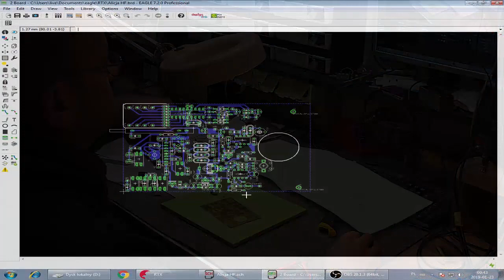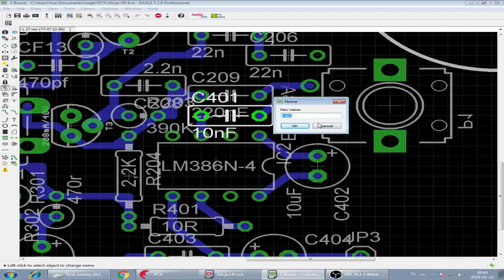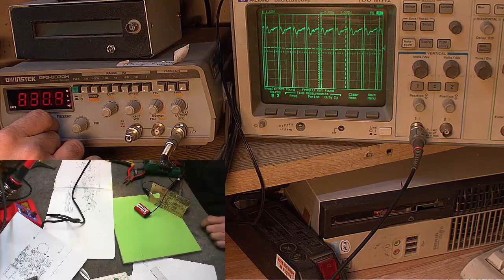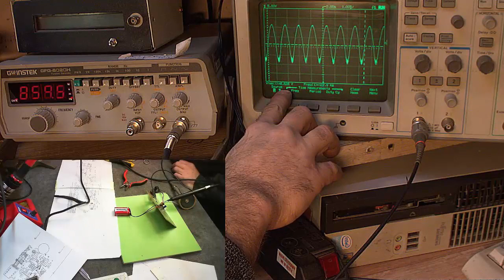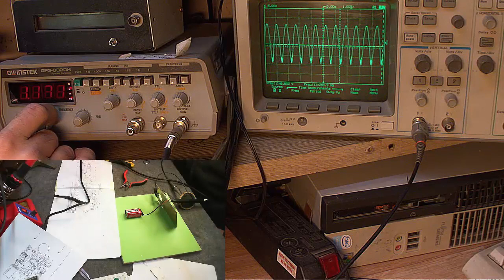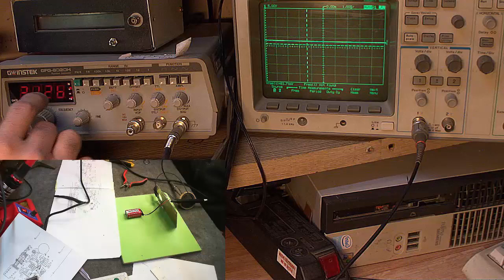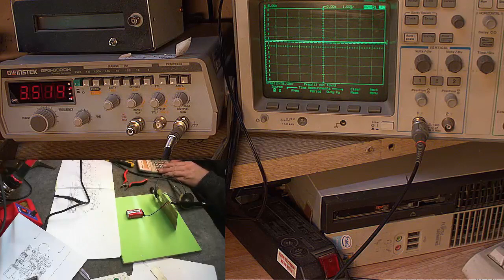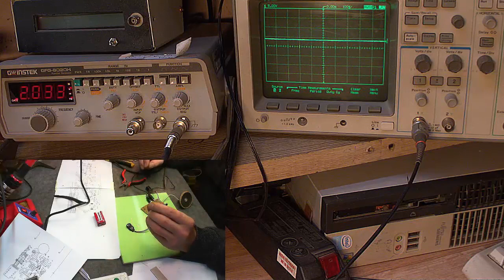Radio Część 10 Montaż m:cz na LM386